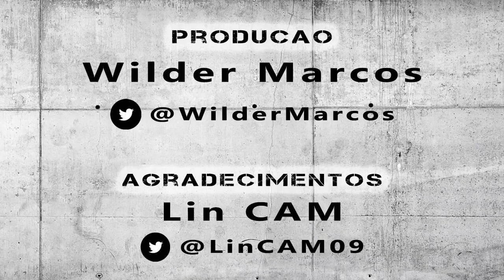Arena MRV - Estádio do Clube Atlético Mineiro | Dia 0069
Com imagens de Carlos Toledo, 69º dia das obras de construção da Arena MRV - A Casa do Atleticano.